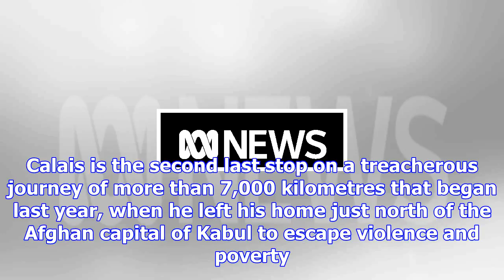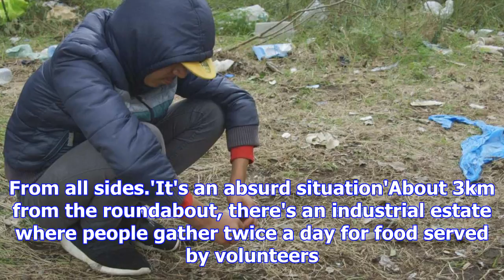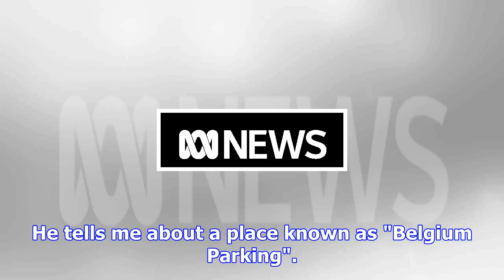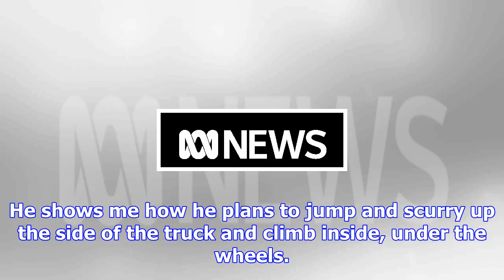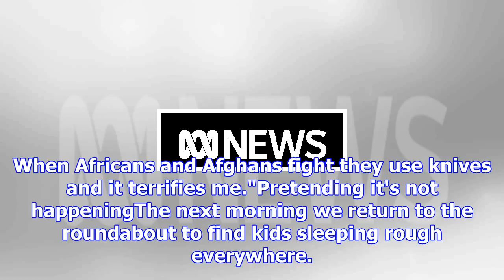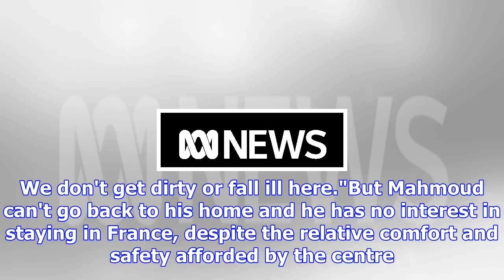A 13yo's 7,000km journey to reach a new life in london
Updated November 21, 2017 19:03:41 On the streets of Calais, you can sense the fear from everyone. L...